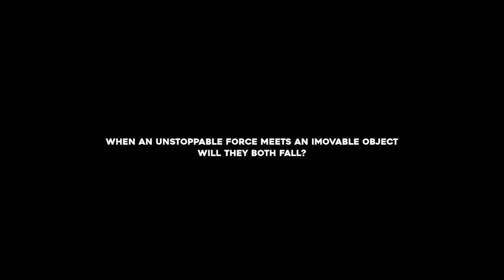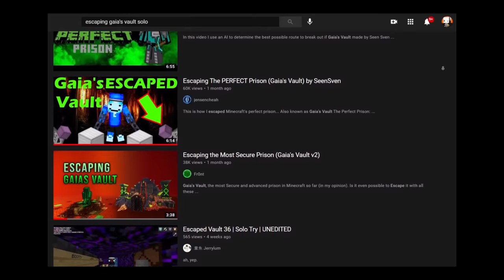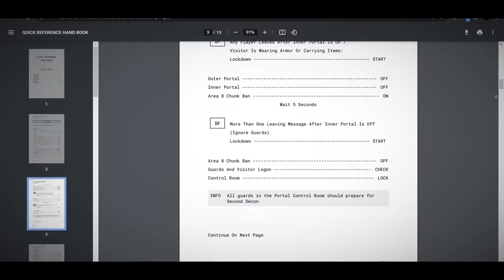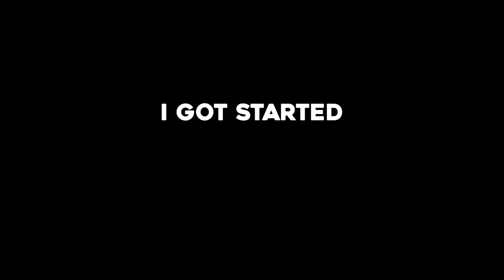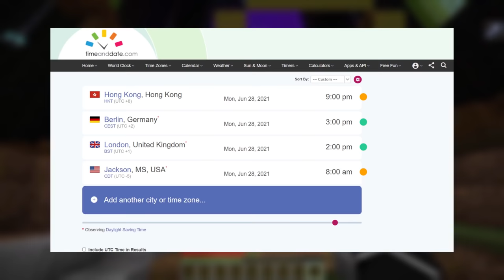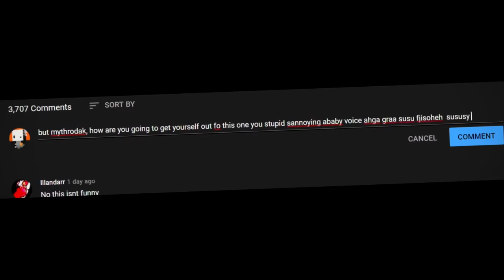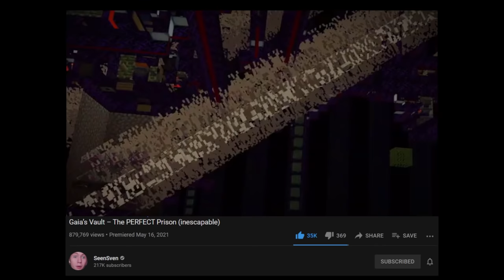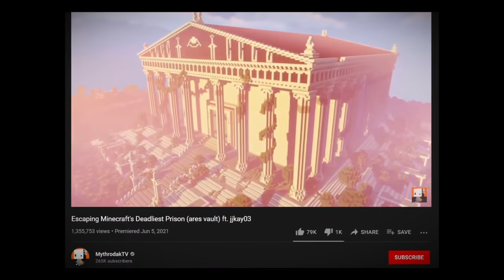Escaping Minecraft's Most Perfect Prison (gaia's vault v3) ft. SeenSven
HUGE thank you to the gaia's vault build team and everyone else who helped to make this beast of a video. also sorry to everyone who waited so long ;3;

ObamaMan (sans with infinity gauntlet)
(no youtube rip in peace)

you should go praise all these guys for their performances, they took the time out of their day to help me make a video trashing their prison that they spent months building so i think they deserve some love.

TIMESTAMPS:
0:00 - opening
1:07 - talking to shiro
1:44 - sven's promise
2:56 - the prison
4:25 - final moment of peace
5:04 - captured
5:53 - intro
8:44 - ranting about guardians
9:43 - bruteforce
10:35 - deaf's report
11:20 - phase one: entry
16:39 - phase two: disruption
21:48 - an eternal fight
23:35 - phase three: battle
25:20 - mythrodak vs sven
26:52 - hacking the portal system
28:12 - this is the end

Detroit: Become Human - Markus' OST
Ratatouille's Kitchen - Carmen Maria and Edu Espinal
playlist for this video's music:
playlist for all prison escape video's music:
(still working on it, rest in pepperonis)